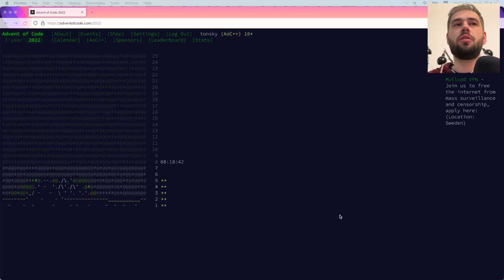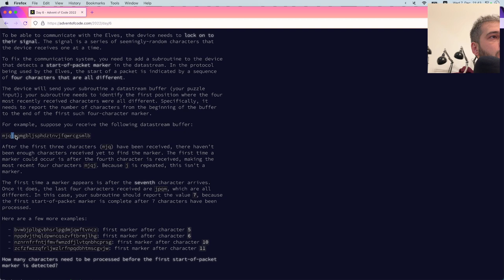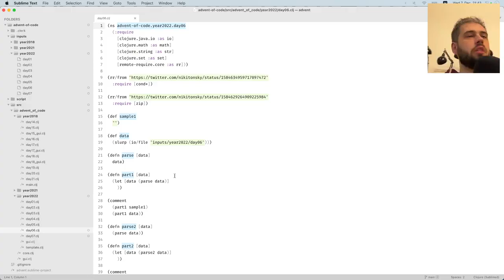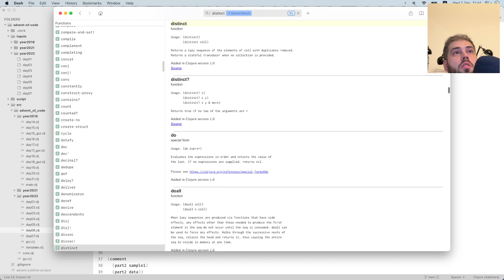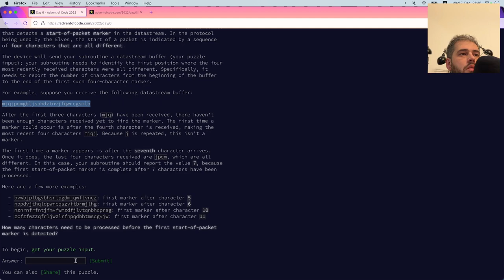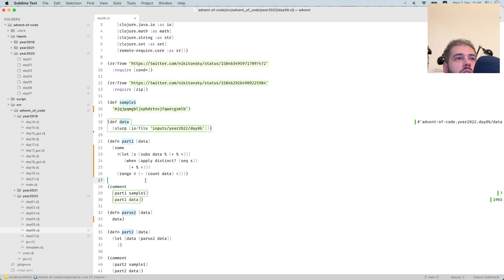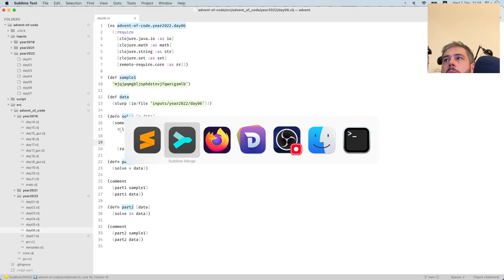Advent of Code 2022 Day 6: Tuning Trouble